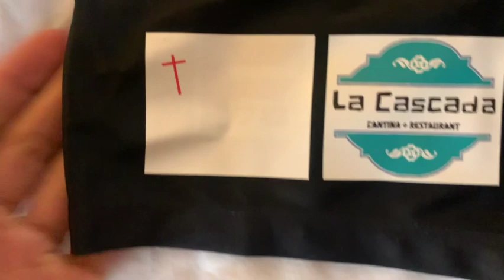Fight Week Pt.1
I'll be back sooner than later!